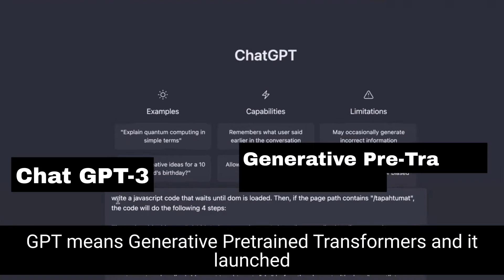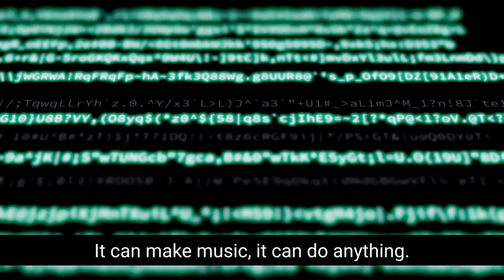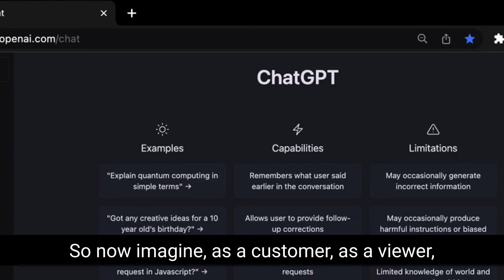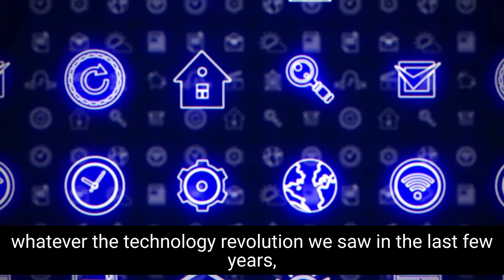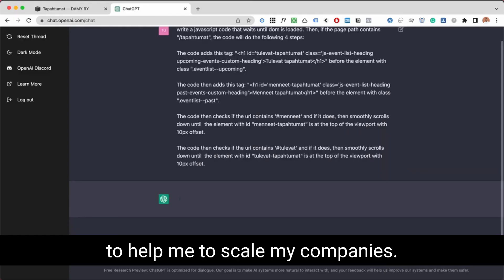2x1 Talk#16- The next & the BIGGEST Technology revolution is here! Artificial Intelligence. Open AI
Learn now and Adaprt now this new Chat GPT-3, Open AI, Codex, Dall-e 2 technology.